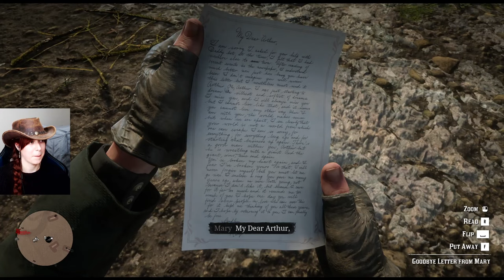RDR2 Low Honour - Episode 32 - Goodbye Colm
Okay, I'm back! Thank you all for waiting, now let's get back to some mischief  ;)

Did you know that I have a Discord channel where we post memes and chat about games? Everyone is welcome to join  :)  See you there!

You can get early access to my RDR2 videos by subscribing $1 or more to my Patreon page (link below)   :)  It also helps me upgrade my equipment to make better-quality content for you, so everyone is a winner!

★ Arby27
★ Abdalla
★ Andy
★ Carltwinston
★ Jamie Willmore
★ Jepdraper
★ Karl
★ Scrumpy
★ Shaun Karisma
★ HypnoticChronic1
★ Mr Flibble
★ NightSky
★ Theone
★ Mechzilla

GAME:
Red Dead Redemption 2 by Rockstar Games